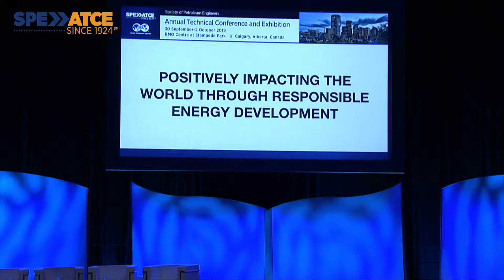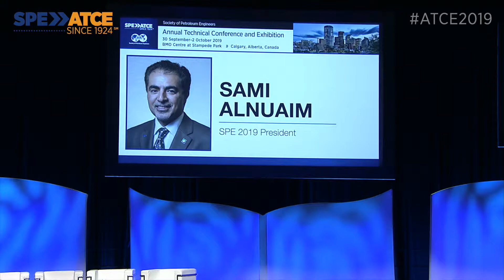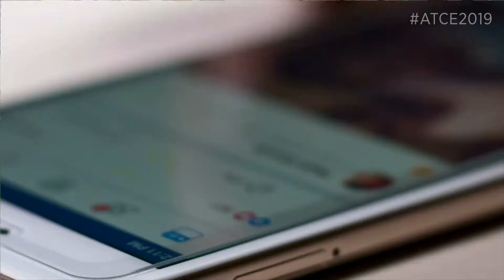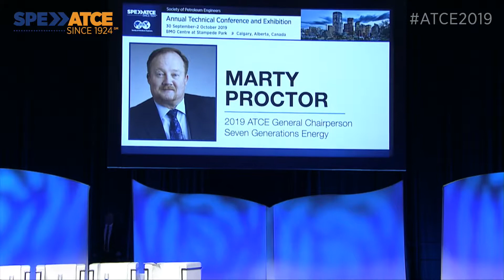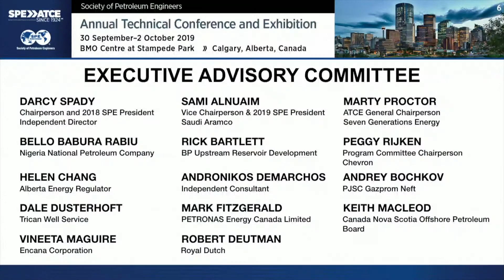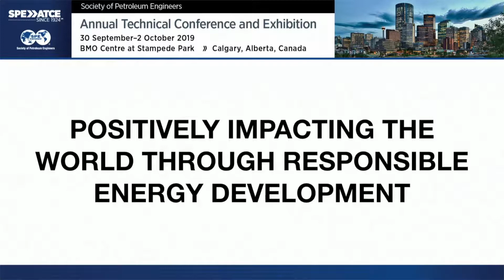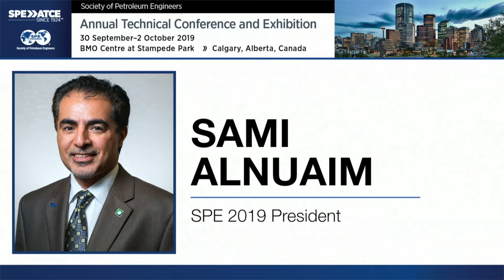Positively Impacting the World Through Responsible Energy Development: 2019 ATCE Opening Session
⬇️ Read the full description below time codes section ⬇️

TIME CODES
00:00 – Calgary Mayor, Naheed Nenshi
12:00 – 2019 SPE President, Sami Alnuaim
19:00 – Sustainability Video Message
23:00 – 2019 ATCE Chairperson, Marty Proctor
27:30 – Panel Discussion

POSITIVELY IMPACTING
THE WORLD
THROUGH RESPONSIBLE
ENERGY DEVELOPMENT
Every day, energy professionals and SPE members positively impact the world by supplying much-needed energy to the planet. We provide energy by managing a careful balance between economic growth, social development, and environmental stewardship. Economic growth is more than just heating, cooling, and transportation, but includes providing feedstock for infrastructure, steel, concrete, and even agriculture through fertilizer production. This energy and infrastructure enablement fosters social development and removes people from the grip of poverty, and in doing all of this, we must be responsible environmental stewards.

The integration of economic growth, social development, and stewardship has massively impacted society. Imagine a world without fuel, special chemicals, concrete, and 40% less food production. Our mission of providing cleaner, portable energy sources positively affects the daily lives of people everywhere, today and in the future.

Still, as a collective group, we must ask ourselves the following:

How can we balance economic growth, social development, and environmental stewardship better?
What does the public expect from us?
How can we excel technically to be the most efficient energy provider while protecting the source and the planet?
What new technologies could help us to be more effective?

As energy professionals, we proudly provide these invaluable resources and exercise good environmental stewardship as we work in E&P. It is critical that we continue to be the best oil and gas professionals we can be, and continue to collect, exchange, and disseminate technical knowledge that improves the lives of people all over the world. This is our mission and ATCE is our flagship event to help advance our industry goals. Join ATCE to be a part of this noble cause and make a positive impact!

Moderator:
Eithne Treanor, E. Treanor Media

Panelists:
Jackie Forrest, ARC Energy Research Institute
Leigh-Ann Russell, BP
Jeanne-Mey Sun, Baker Hughes, a GE company
Andrey Bochkov, Gazprom Neft

Filmed Monday, 30 September 2019
Calgary, Alberta, Canada | BMO Centre at Stampede Park